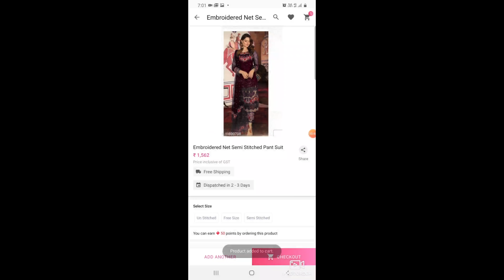Meesho Best Quality kurta set haul/Selfie kurta sharara set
Products Buy Code👇
Red suit s-11644640
white rani suit s-12857030
Green suit s- 11831366